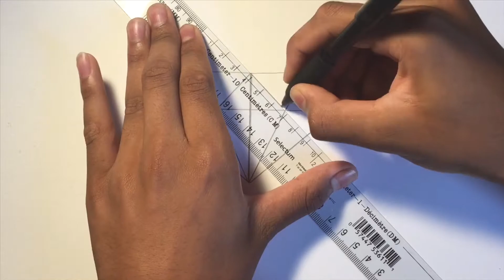How to draw a diamond | CreativeWave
In this video I will teaching you guys how to draw a diamond.
Thx again for all the support that all of my subscribers are showing to my channel!